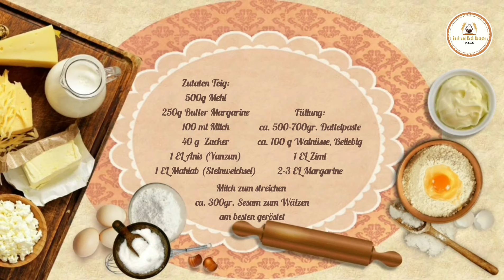Makrouta Eid Kekse mit Datteln/ Dattelkekse - Makruta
in diesem Video zeige ich euch, wie ihr leckere Makrouta selber backen könnt. Makrouta sind kleine köstliche Dattelkekse mit Sesam. Das Rezept ist ganz einfach nach zu backen. Makrouta Dattelgebäck wird meistens zu Eid /Festtagen gebacken und kommt bei den Gästen sehr gut an. Es ist außen leicht knusprig und innen schön saftig. In diesem Video zeige ich euch, wie ihr aus dem selben Teig und Füllung zwei verschiedene Datteln Kekssorten herstellen könnt.
kommen wir nun zum Rezept.

kKommen wir nun zum Rezept
Zutaten:
500g Mehl
250g Butter/ Margarine
100 ml Milch
40 g  Zucker
1 EL Anis (Yanzun)
1 EL Mahlap (Steinweichsel, gibts beim Araber oder beim Türken)

Füllung:
ca. 500-700gr. Datteln Paste
ca. 100 g Walnüsse (nach Wunsch)
1 EL Zimt
2-3 EL Margarine

Milch zum tunken und ca. 300gr. Sesam zum Wälzen. Am besten geröstet.

Wünsche euch viel Spaß bei nachbacken☺

**unbezahlte Werbung da Markennennung und/oder Markenerkennung.
Hier findet Ihr noch einige Produkte die gerne beim Backen und Kochen verwende und euch gerne weiterempfehle. 🤗🤗

* Tefal Wokpfanne, womit vieles frittiere
* Kibbeh Maker
* Ofen und Grillreiniger mit Zubehör
* Einweg- Spritzbeutel größe L: 200 Stk
* Einweg- Spritzbeutel 300 Stk versch. Größen
* Mein Pizza Heber h
* Zucchini Aushöhler
* Grill Matte Super geeignet für den arabischen Ofen. h